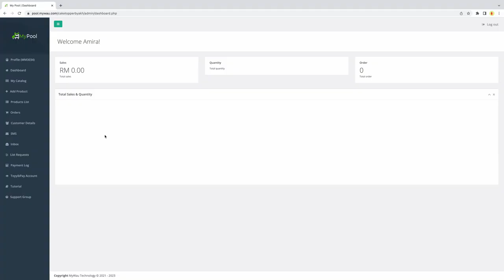Tutorial Support Group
Fungsi tutorial Support Group ini adalah untuk menunjukkan anda ruangan Facebook untuk anda bertanya segala maklumat berkaitan sistem MyPool.